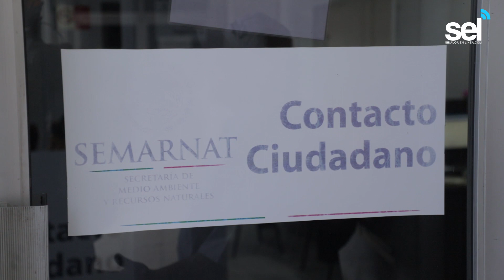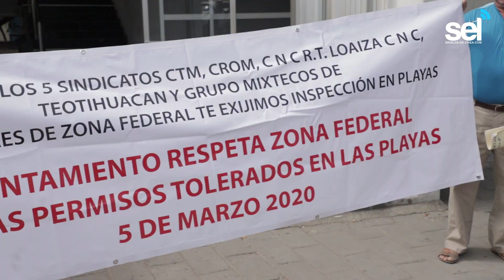Acusan al Gobierno del Químico de Otorgar Más de Mil Permisos a “Tolerados”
*Alrededor de dos mil en zona de playa
*Oficialía los hostiga y retira mercancía